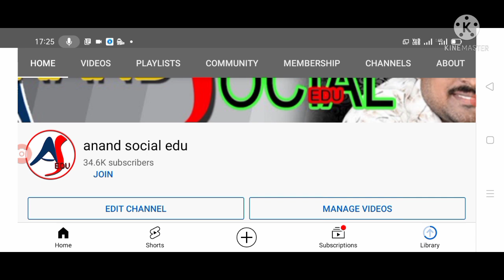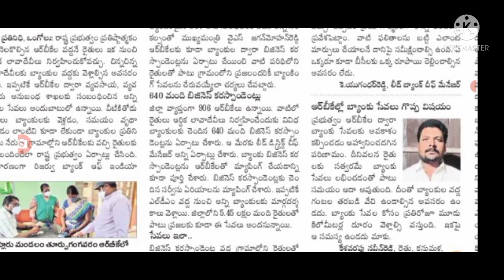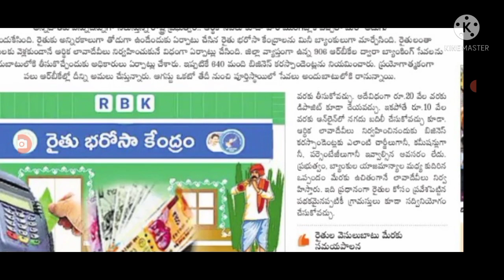రాష్ట్రంలో మరో కొత్త పథకం, ప్రతి ఊరికీ ఉచిత బ్యాంకు సేవలు.@anandsocialedu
Hello everyone today update on bank services now in villages in AndhraPradesh. @anandsocialedu